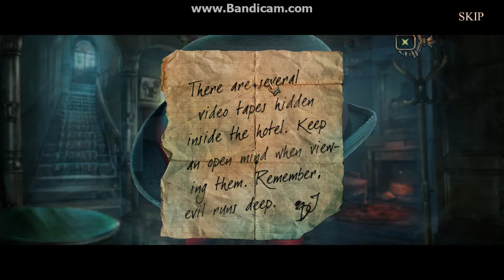Let's Play Haunted Hotel: Death Sentence Part 1 (HD)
Wow, first time using Bandicam!

Even though...I have to say...

Sorry for the label, I am using the trial version...

One like equals to one clap for using this cam at last!